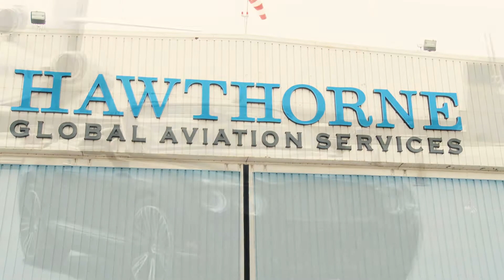ExcellAire Private Jet Charters featuring Consuelo Vanderbilt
for 25a Mag